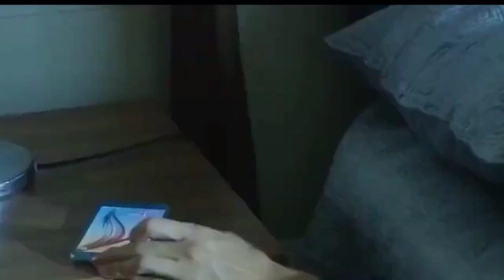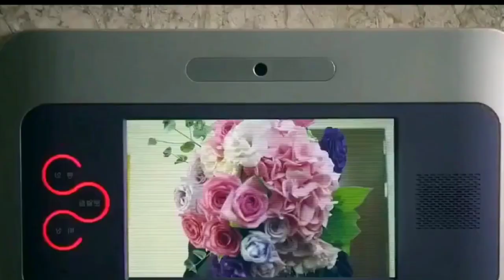Rich Ceo fall in love with Poor Girl ❤️🔥 New Chinese Mix Hindi Song 2022 🔥 New Kdrama Mix Hindi ❤️